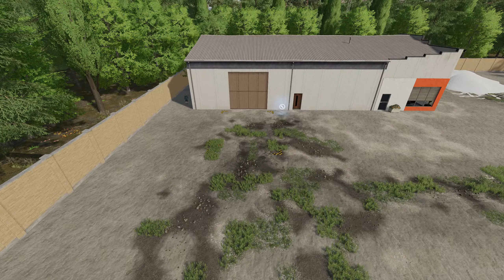FS22 ★ MAP "Harvest Valley" - Farming Simulator 22 New Map Review 2K60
Farming Simulator 22 | NEW MAP REVIEW (1440p 60FPS)
NEW MAP "Harvest Valley"
I present to you a fictional map of Harvest Valley.

The map has:
- One multifunctional farm
- 20 fields (1 meadow)
- DlC Precision Farming
- Buying animals
- Several different sales stations
- Train
- Vehicle traffic
- Pedestrian traffic
- Machine shop
- Gas station
- Forest areas
- Toys to find (20)
- Biogas plant
- Crude oil
- Forest machines for starters

Manufacturer None
Category Map
Author BartsoNv3
Size 110.47 MB
Version 1.0.0.0
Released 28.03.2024